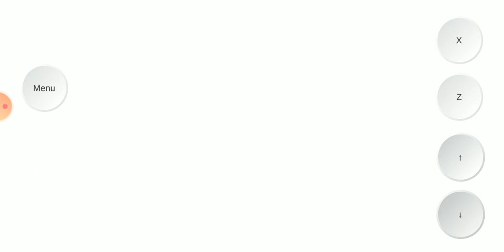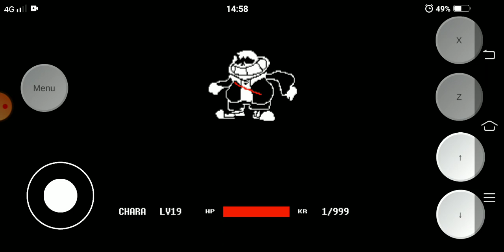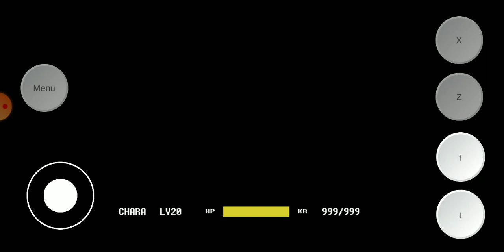A new update to Austale